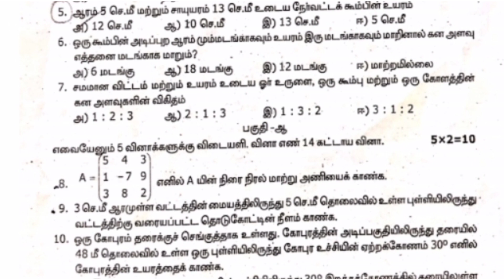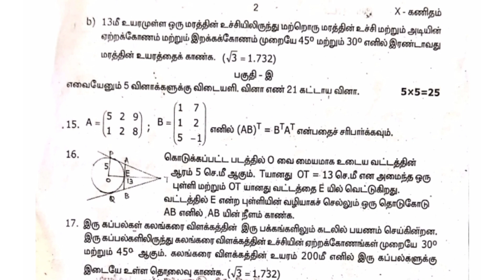10th maths second mid term exam question paper in tamil medium||jks channel